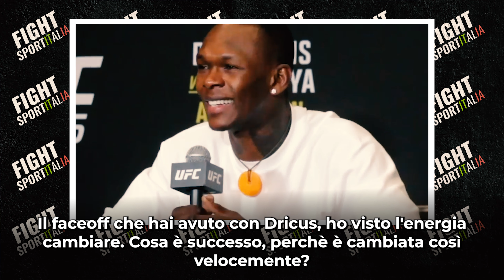Adesanya contro la UFC per la questione Ngannou - UFC 305 Media Day con sottotitoli in Italiano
Israel Adesanya difende il suo amico Francis Ngannou per il trattamento che ha ricevuto dalla UFC